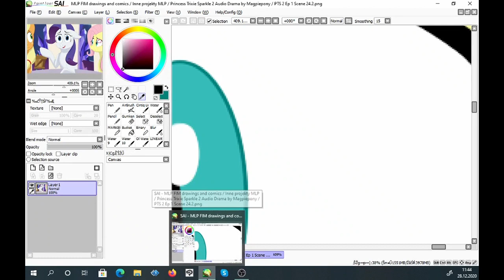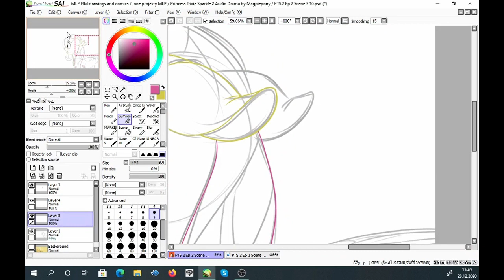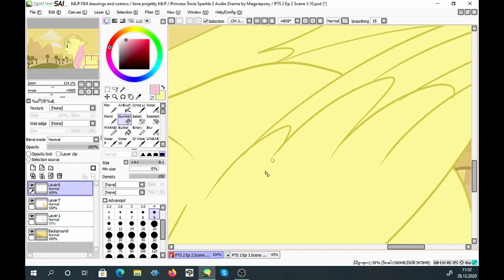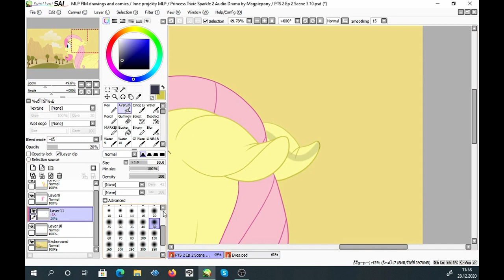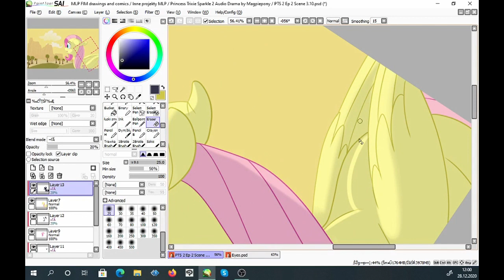MLP FIM Speedpaint - Princess Trixie Sparkle Ep 2 Scene 3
Speedpaint of my working process on drawings for PTS 2 :3